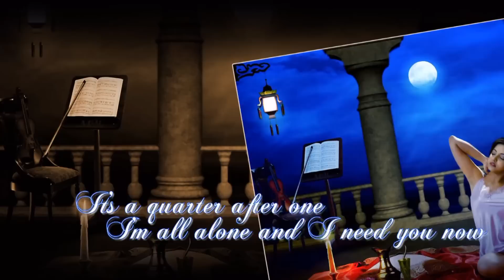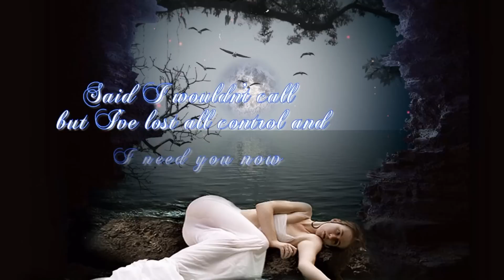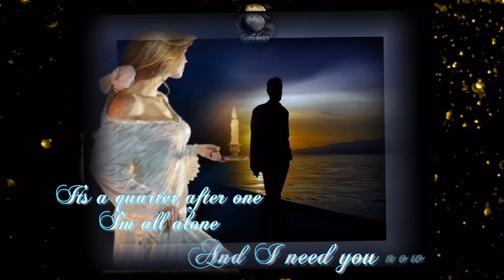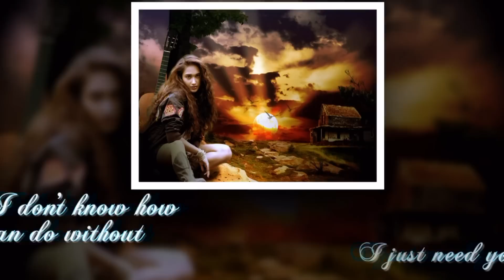Need You Now by Lady Antebellum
I wonder if I ever cross your mind? For me it happens all the time.